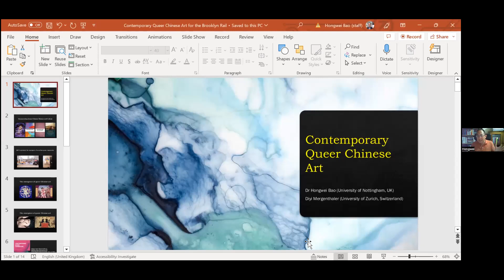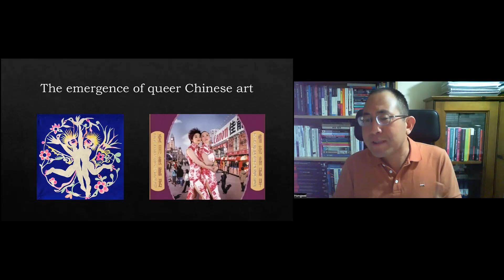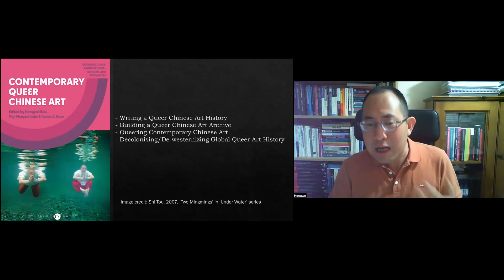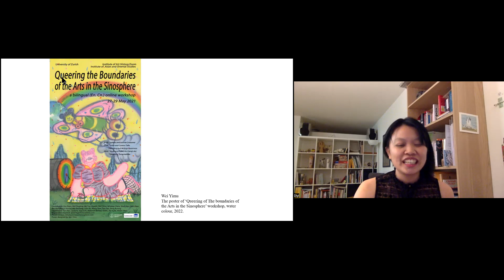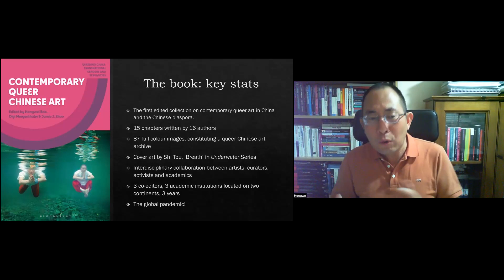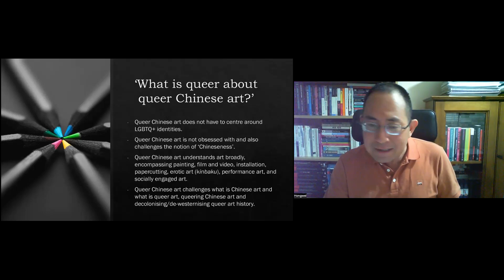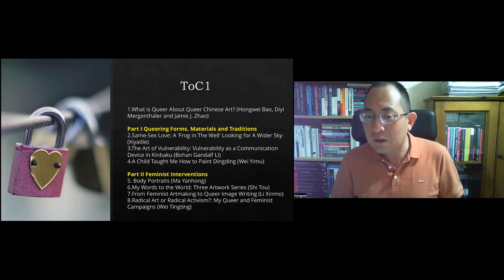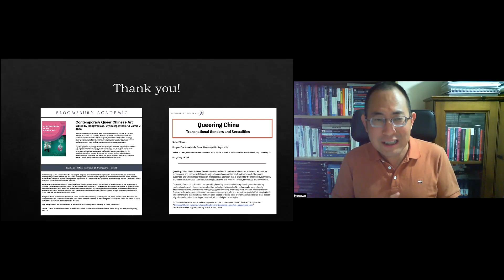NSE #865 | Hongwei Bao, Diyi Mergenthaler, and Paul Gladston, with Sahar Khraibani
Contemporary Queer Chinese Art
Scholars Hongwei Bao and Diyi Mergenthaler join Rail contributor Paul Gladston for a conversation. We conclude with a poetry reading by Sahar Khraibani.

Recorded on Monday, July 31, 2023 at 5 p.m. Eastern / 2 p.m. Pacific

In this talk:

🚩 Hongwei Bao —— Dr. Hongwei Bao is Associate Professor in Media Studies at the University of Nottingham, UK. He is the author of Queer Comrades, Queer China, Queer Media in China and Contemporary Chinese Queer Performance, and co-editor of Contemporary Queer Chinese Art. He serves on the editorial boards of British Journal of Chinese Studies, Chinese Independent Cinema Observer, Journal of Contemporary Chinese Art, Political Cinemas book series (Edinburgh University Press) and Queer Asia book series (Hong Kong University Press). He also co-edits Oyster: Feminist and Queer Approaches to Arts, Cultures and Genders (de Gruyter) and Queering China: Transnational Genders and Sexualities (Bloomsbury).

🚩 Diyi Mergenthaler —— Diyi Mergenthaler is a Ph.D candidate at the Institute of Art history at the University of Zurich. She obtained her MA in Art Gallery and Museum Studies with distinction at the University of Leeds in 2017. Her current research project investigates queer artworks created by artists, activists, curators and critics in mainland China and the Chinese diaspora in Europe from the 1980s to the present. In May 2021, she organised the Zoom workshop, titled &ldquo;Queering the Boundaries of the Arts in the Sinosphere,&rdquo; to amplify the voices of Chinese queer and feminist artists with her colleagues. She coedits the publication Contemporary Queer Chinese Art.

🚩 Paul Gladston —— Award-winning critical theorist and cultural historian Paul Gladston is the Judith Neilson Chair Professor of Contemporary Art, University of New South Wales, Sydney and a distinguished affiliate fellow of the UK-China Humanities Alliance, Tsinghua University. He is co-editor of the book series Contemporary East Asian Visual Cultures, Societies and Politics and was founding principal editor of the Journal of Contemporary Chinese Art. His recent publications include the collected edition Visual Culture Wars at the Borders of Contemporary China (2021) and the monograph Contemporary Chinese Art, Aesthetic Modernity and Zhang Peili: Towards a Critical Contemporaneity (2019). He was an academic adviser to Art of Change: New Directions from China, Hayward Gallery, London (2012).

The Rail has a tradition of ending our conversations with a poem, and on this day we were fortunate to have Sahar Khraibani:

🚩 Sahar Khraibani —— Sahar Khraibani is a writer, artist, and Associate Professor at Pratt Institute. Born and raised in Beirut, Sahar is currently based in Brooklyn, and writes about the intersection of art and geopolitics, cyber landscapes, desire, and the digital reproducibility of trauma. Sahar’s writing has appeared in The Brooklyn Rail, The Poetry Project’s Footnotes, Hyperallergic, Al Hayya Magazine, FOMU’s Trigger, Nightboat Books, Bidayat Mag, and The Poetry Foundation, among many others, and is the recipient of the Montez Press Writer’s Grant (2020) and a fellowship from Asia Contemporary Art Week.